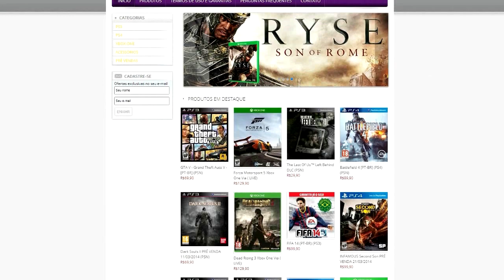(PS4)#2 - Watch Dogs - Dicas - Como Desbloquear Torres CTos - Como Ganhar Experiência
✔️ Gamertag: cveloso
✔️ PSN Id: cvqueiroz
✔️ Steam: cvelosoqueiroz

🤝  Parceiros  🤝

✈️ Aviação Virtual (Add-ons X-plane 11)✈️

🚚  ETS 2

🎥 MOD Utilizado no vídeo

🖥️ Meu Setup
i7 9700F, 32GB Kingstone HypeX DDR4 2400Mhz,
RTX2060 Gigabyte,
SSD 250GB (Sistema Operacional e Aplicativos) SSD 480GB Kingstone (Só para o Xplane 11), HD 1TB (Uso geral),
Monitor Super Widescreen LG,
Joystick Thrustmaster HOTAS 4,
Logitech Pro Flight (Yoke, Throttle and Pedals)WATCHDOGS